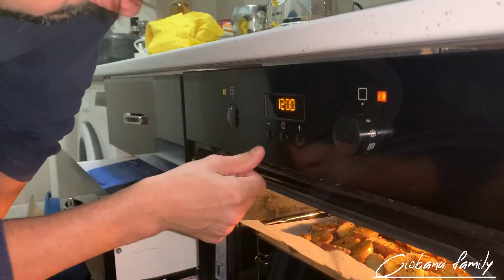daily vlog | what i do in a day | living in romania | wife stories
so this video is for what i do in a day as a wife living in romania, trying to be dont get fat bc i hate to be fat even i've been fat before.. so just to be maintenace my body trying to lose some weight as well. if u dont mind maybe to put some comment under below what u thinking and if u want some request as well.. dont forget to like share and subscribe this channel if u like, thnnk u for watching!